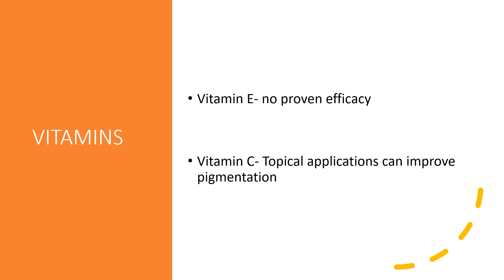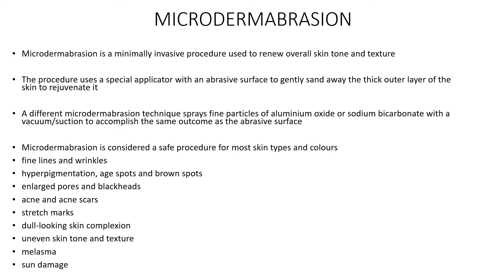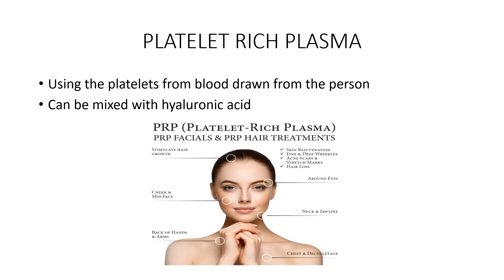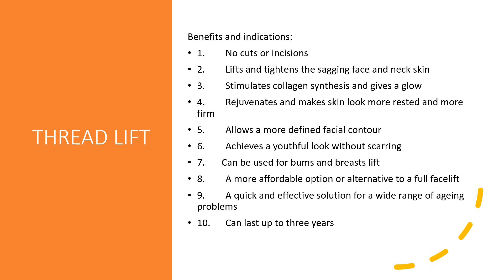cosmetic treatments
Cosmetic treatments are used to enhance our looks and correct imperfections. There are many cosmetic treatments available. The clip just lists a few that are available at all our clinics